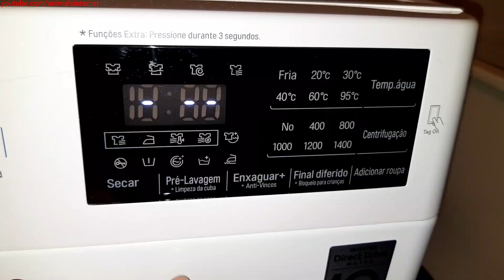LG Washer Dryer Inverter Direct Drive 8/5 Kg F4J6TM0W: dry only - 1 hour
(English) LG Washer Dryer Inverter Direct Drive 8/5 Kg F4J6TM0W: dry only - 1 hour.
(Português Pt) Máquina de lavar e secar roupa LG Inverter Direct Drive 8/5 Kg F4J6TM0W: apenas secar - 1 hora.
(Português Br) Lava e Seca LG Inverter Direct Drive 8/5 Kg  F4J6TM0W: apenas secar - 1 hora.
(Français) Lavante-séchante LG Inverter Direct Drive 8/5 Kg F4J6TM0W: programme de séchage - 1 heure.
(Español) Lavasecadora LG Inverter Direct Drive 8/5 Kg F4J6TM0W: programa de secado - 1 hora.
(Italiano) Lavasciuga LG Inverter Direct Drive 8/5 Kg  F4J6TM0W: solo asciugatura - 1 ora.
(Deutsch) LG Waschtrockner Inverter Direct Drive 8/5 Kg F4J6TM0W: Trocknungsprogramm - 1 Stunde.
Resolution: FHD 1080p.
Filmed with Samsung Galaxy Note 8.